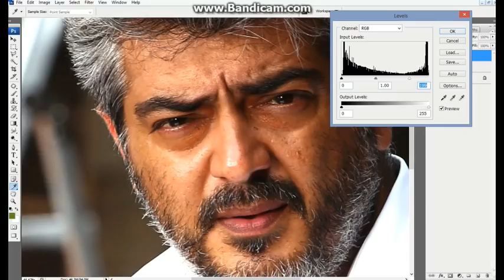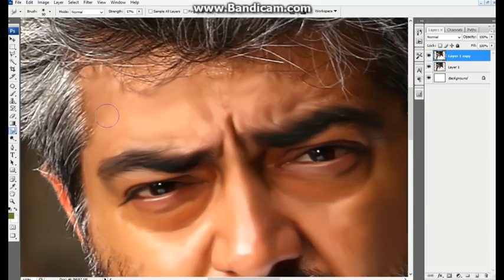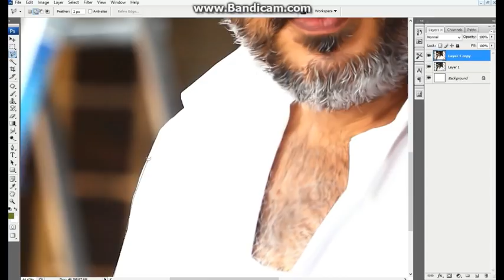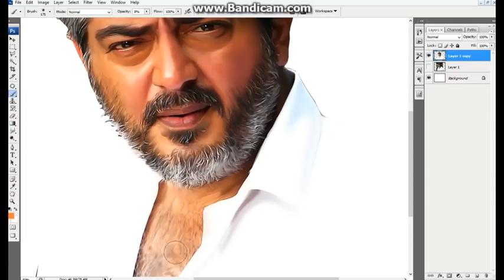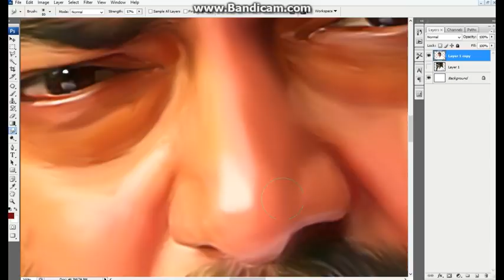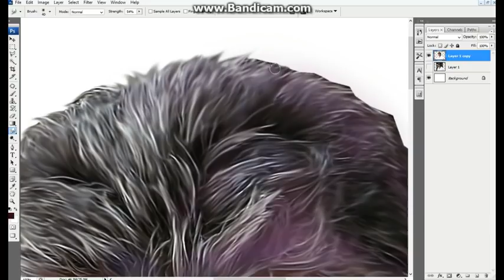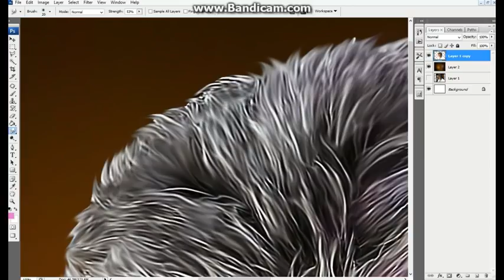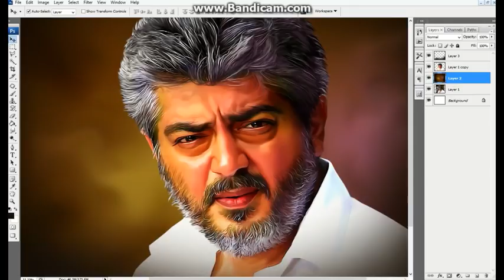advanced digital painting | simpel effect photoshop painting in star arts